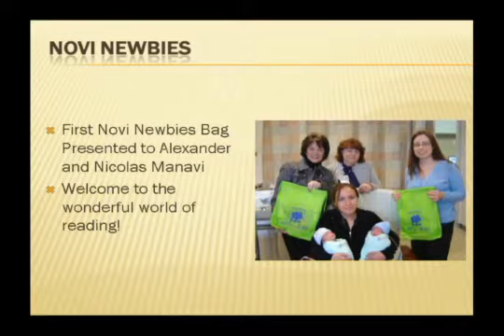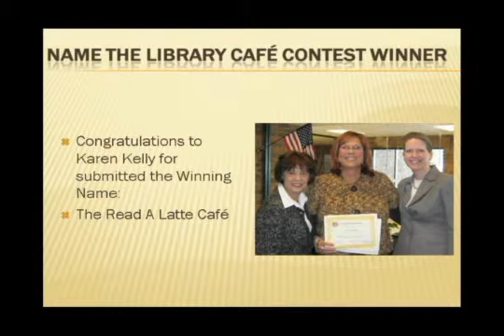Beyond_Books_Part_2